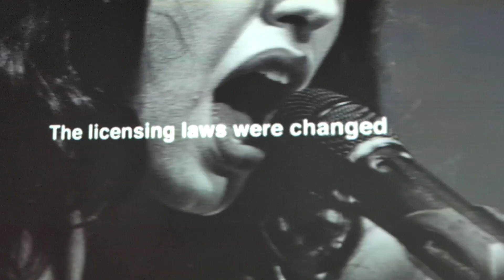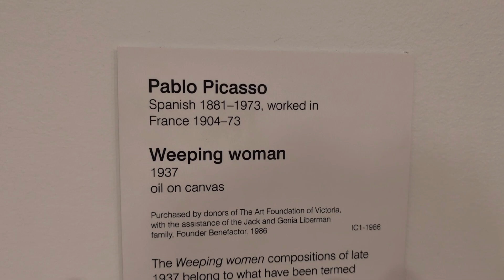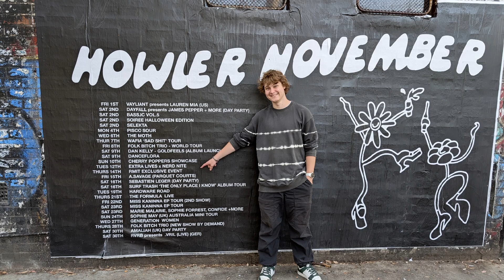Melbourne 15th November 2024